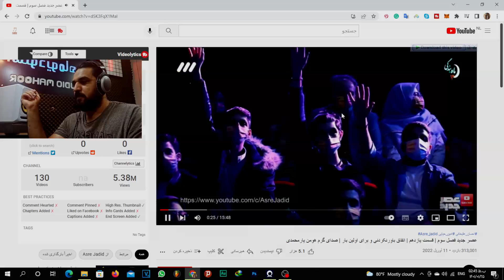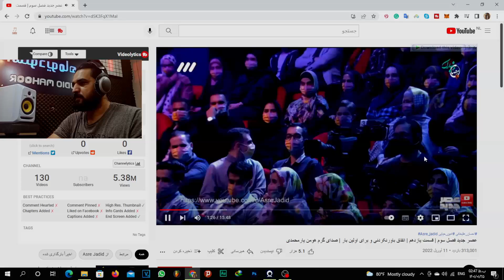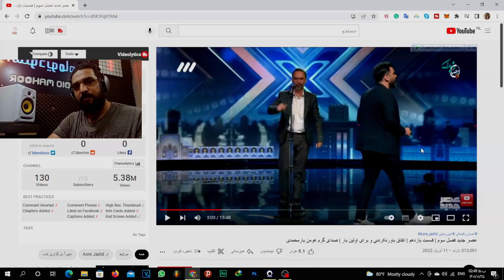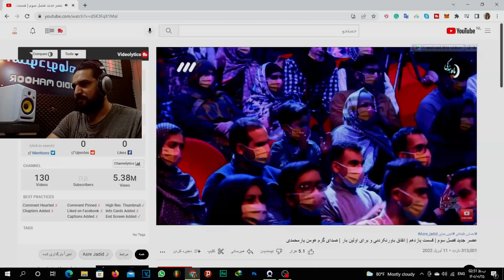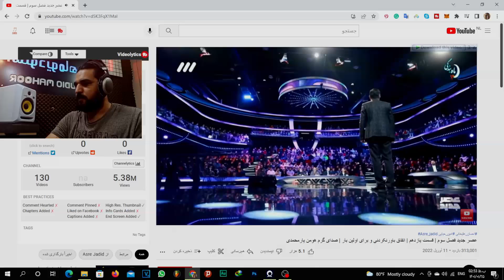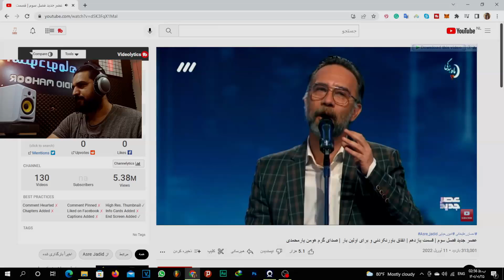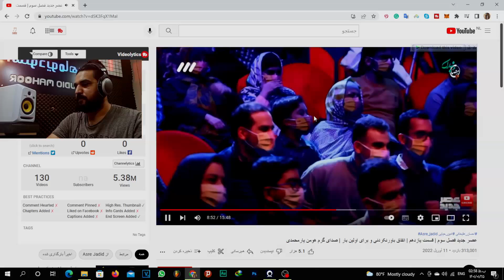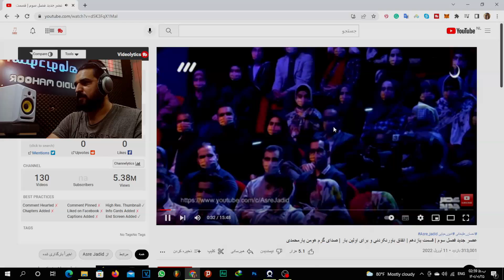عصر جدید فصل سوم | قسمت یازدهم | کلاهبرداری عجیب غریب | هومن یارمحمدی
در این ویدیو به یک کلاهبرداری یک دورغ در برنامه عصر جدید توسط آقای احسان علیخانی و داورها رقم خورد مورد بررسی قرار گرفته است
بشنوید | آهنگ نفرین با صدای آرتوش | ترانه‌ای که در عصر جدید بازخوانی شد